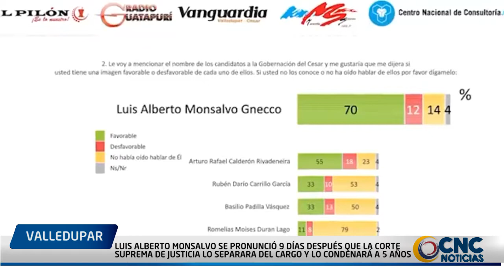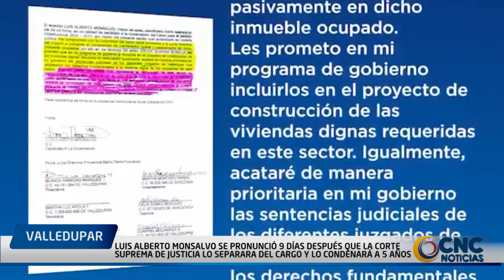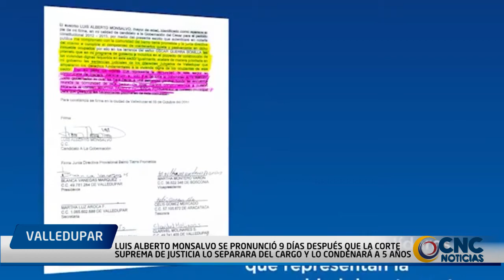LUIS ALBERTO MONSALVO SE PRONUNCIÓ 9 DÍAS DESPUÉS QUE LA CORTE SUPREMA DE JUSTICIA LO SEPARARA DEL C